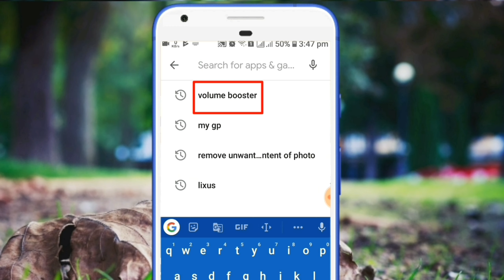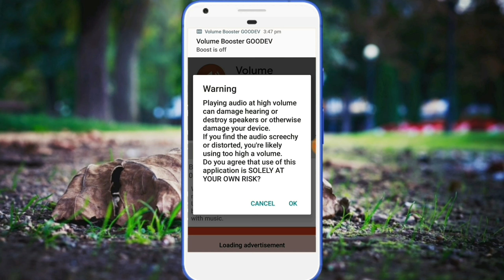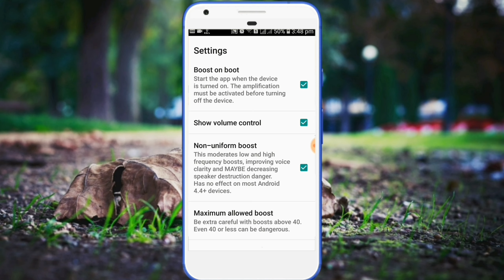📣ফোনের সাউন্ড আগের থেকে দ্বিগুণ বাড়িয়ে নিন II How To Boost Android mobile Sound || Bangla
📣ফোনের সাউন্ড আগের থেকে দ্বিগুণ বাড়িয়ে নিন II How To Boost Android Sound  || Bangla

Hello friends ajker video ta ki  vaba apnare phone ar sound boost korben  trick share korasi video  ti dakha apni oback hoya jaban  ti video skip na kora full dakhun

কোন বিষয়ের সমস্যা হলে কমেন্ট বক্সে কমেন্ট করুন.